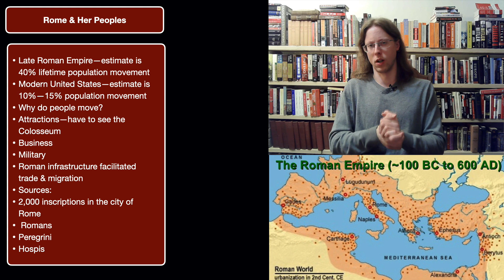Romans & non Romans: Ethnicity in the Ancient World, pt. 3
The last in our the first three videos in this series. Here we finish the introduction, and then turn to Egypt.

SOURCES
People’s of the Roman World, Boatwright
SPQR, Beard
Romulus’ Asylum, Dench
Rome: An Empire of Many Nations, Price et. al.
Ethnicity in the Ancient World: Did it matter?, Gruen